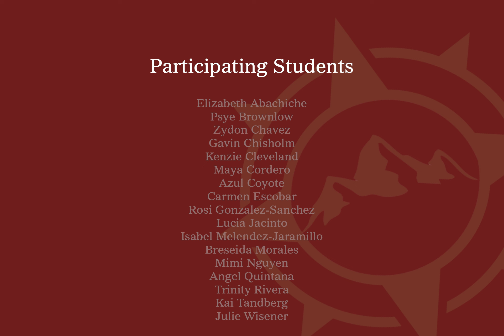Alamosa High School HOPE Mural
Students at Alamosa High School show-off and celebrate their new student-led mural with staff and admin.